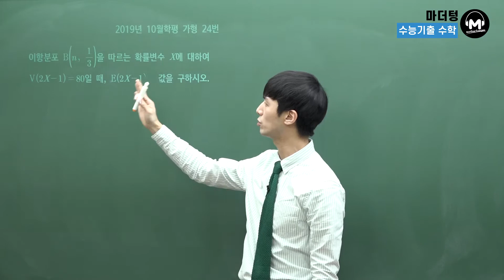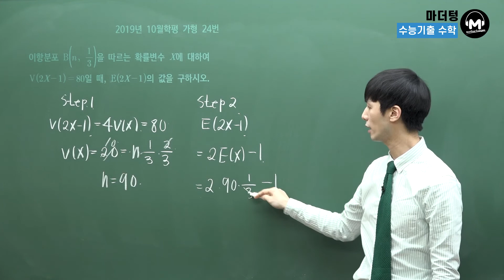[마더텅] [확률과 통계] 2019년 10월학평 가형 24번 (해설 : 손광현 선생님)